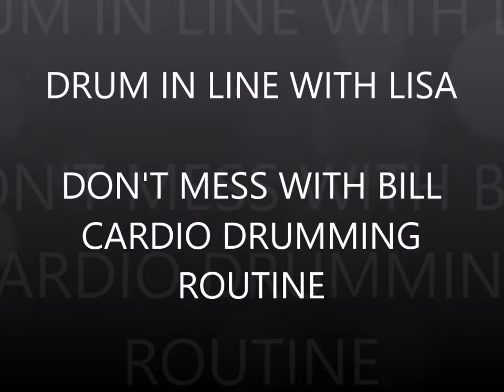CARDIO DRUMMING WITH LISA: DON'T MESS WITH BILL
Full routine